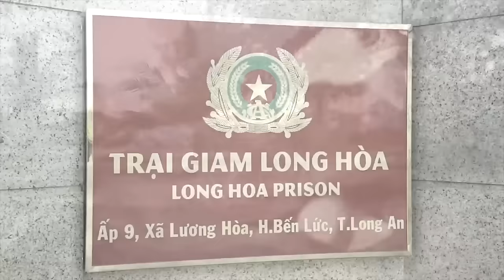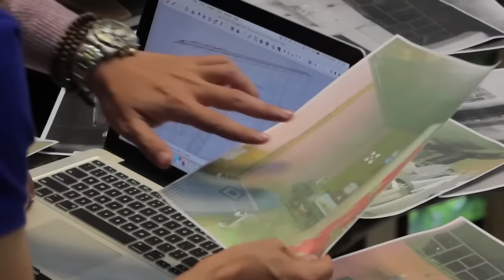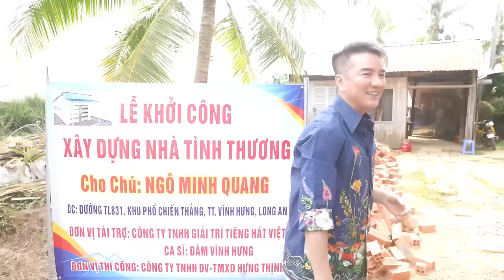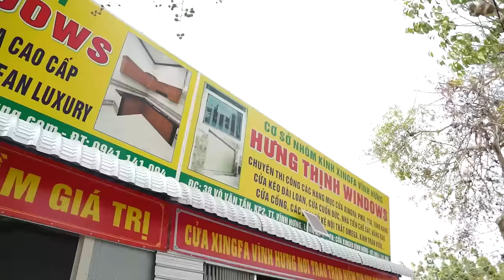FULL Ấm lòng 2 phạm nhân được Đàm Vĩnh Hưng xây nhà tình thương